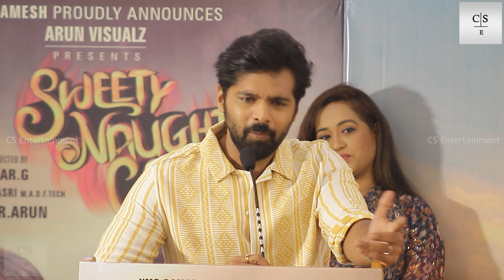சில விஷயத்துக்கு Time ஆகும் | Sweety Naughty Crazy Press Meet